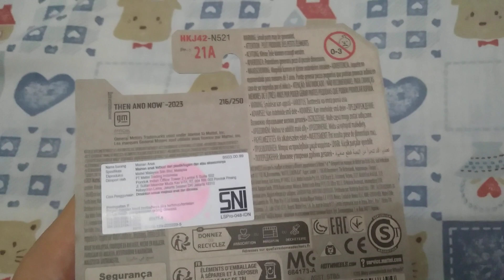HW Basic Cars 2023: '62 Corvette Dari Tim Then And Now.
Ayo Beli Hot Wheels Basic Cars Short Card Dengan Harga Rp 22.900,- Di Indomaret. Jangan Sampai Kehabisan. Mantap.